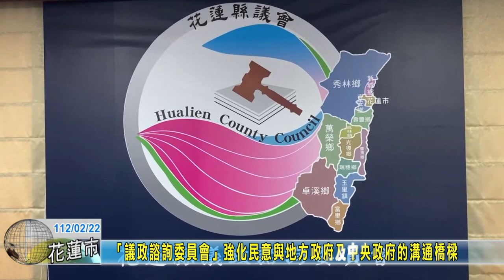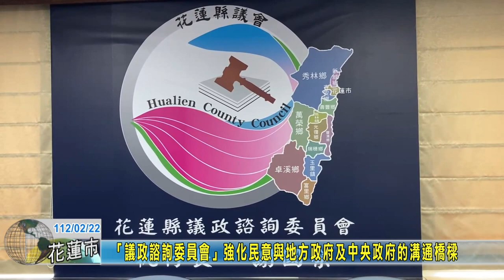20230222 02 「議政諮詢委員會」強化民意與地方政府及中央政府的溝通橋樑